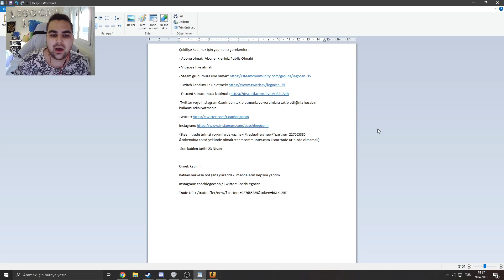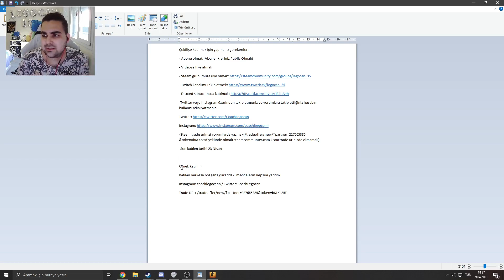500 Aboneye Özel CS:GO Skin Çekilişi (Sonuçlandı)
- Videoya like atmak
- Twitter veya Instagram üzerinden takip etmeniz ve yorumlara takip ettiğiniz hesabın kullanıcı adını yazmanız.
- Steam trade urlnizi yorumlarda yazmak(/tradeoffer/new/?partner=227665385&token=bKtKa85f şeklinde olmalı steamcommunity.com kısmı trade urlnizde olmamalı)
- Çekilişe doğru katılmayanlar elenecektir
- Son katılım tarihi 23 Nisan

Örnek katılım:
Katılan herkese bol şans,yukarıdaki maddelerin hepsini yaptım
Instagram: coachlegocann / Twitter: CoachLegocan
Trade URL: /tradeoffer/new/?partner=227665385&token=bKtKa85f